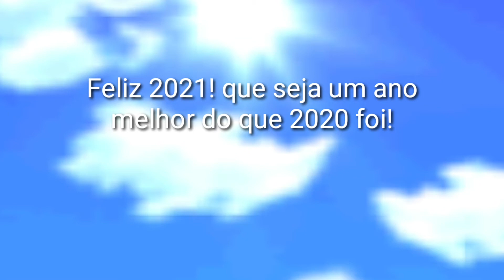Correndo de 2020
Mario fica desesperado para fugir de 2020 Parte 2 e ir para 2021 será que ele vai conseguir escapar de 2020?

Entrem no meu Discord!